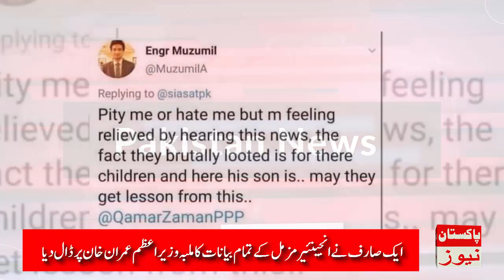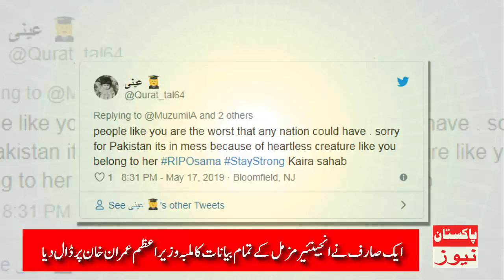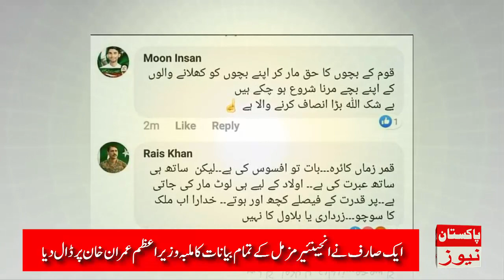Qamar Zaman Kaira Son News - Last Video of Qamar Zaman Kaira Son & Twitter Users Response